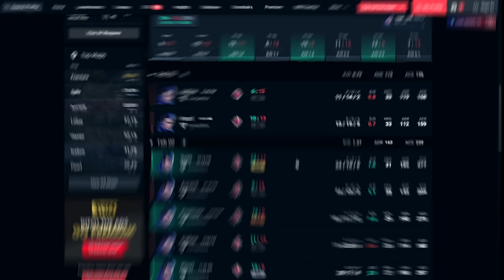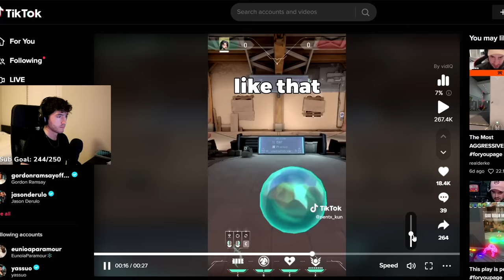Yoru, But Im an ASSASSIN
Yoru, But I'm an ASSASSIN 🐱‍👤. Analyze the stats of your opponents and your teams with Valorant Tracker to increase your chances to win .

Intro 0:00
Sponsor 0:20
WATCH TO END 1:09